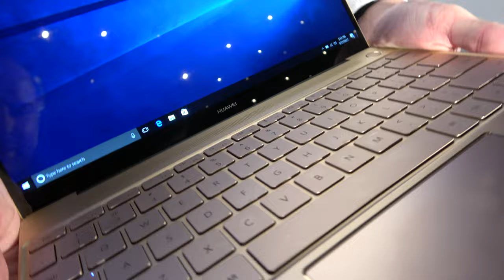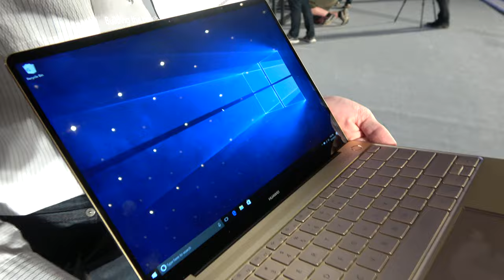Huawei MateBook X Ultra Thin Laptop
Huawei Matebook X is an ultra thin laptop with a 13" (2160x1440) display, ultra thin design and dual USB Type C ports. The processor is available with options up to a Core i7-7500, 8GB of RAM, and 512GB of solid state storage. Prices should be around $1399.